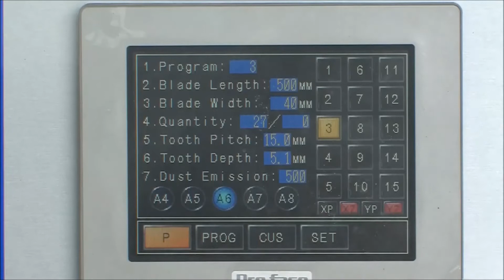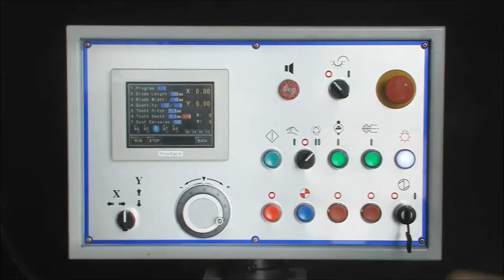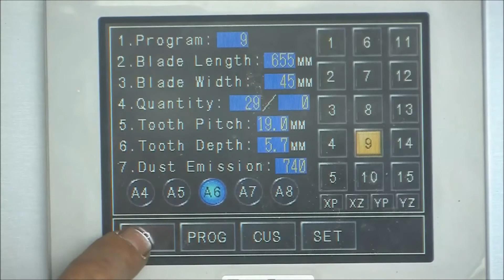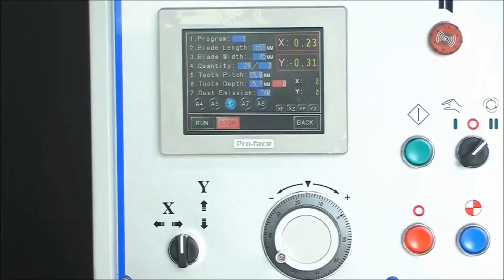SG 65 Automatic Frame Saw Blade Sharpening Machine